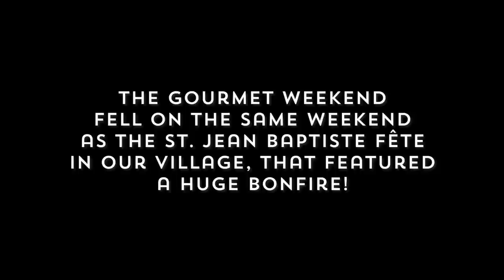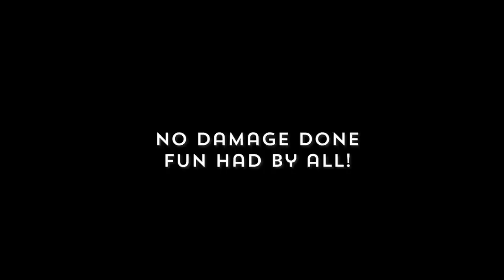GOURMET Cuisine at Our Chateau | Manor & Maker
We are lucky enough (well, we did plan it) to have Gourmet by Anne Stuart Folkes in the house for our gourmet weekend. It's also the fete of St. Jean, and one heck of a bonfire happened! Don't worry, everyone is safe!

Sara, an IT professional & Stephen a graphic designer and artist are world-traveling Canadians who dreamt of moving to Europe, and France in particular. In 2020 they were working from home when Stephen turned to Sara and popped the question she was longing to hear, “What would have to be true for us to buy a chateau in France?” They searched online for months viewing hundreds of properties. They narrowed their search and toured some properties when they happened upon the one that captured our hearts, Château de Saint-Germain-des-Prés. A year later they made the move to France to start their new adventure in our beautiful Château. They created “Manor and Maker” to reflect the two sides of their adventure. One, to live as chateau owners with all the ups and downs and two, to pursue their passions as makers, creating art in all its forms. They will invite others to come together, united by their passions, to share in this adventure. We invite you to join us too, as we bring our dreams to life. Welcome to Manor & Maker.